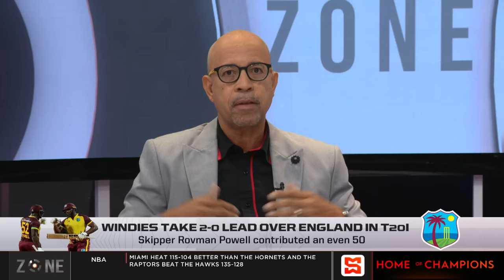Windies take 2-0 lead over England in T20I, Brandon Kig top-scored with an unbeaten 82, Zone react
The Zone review the England vs West Indies 2nd T20I.